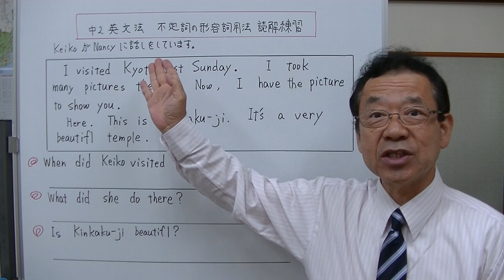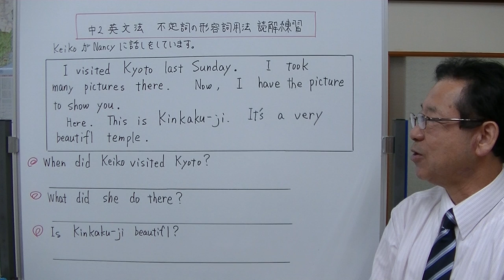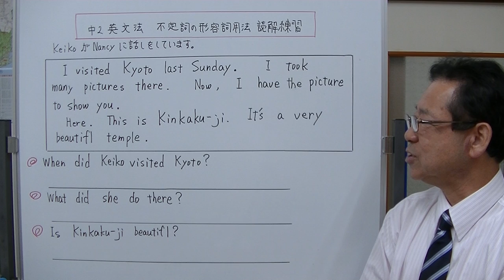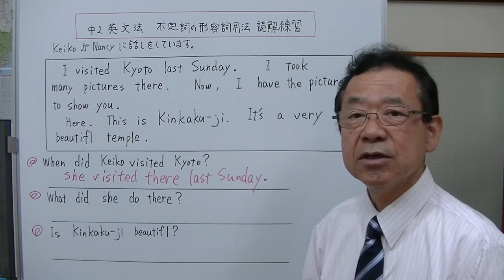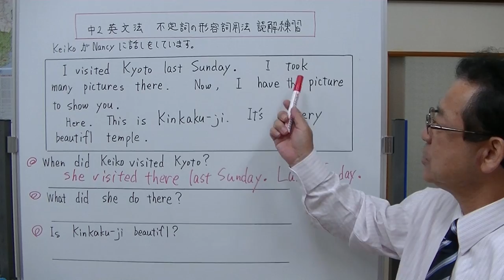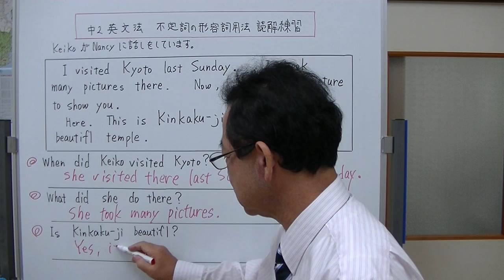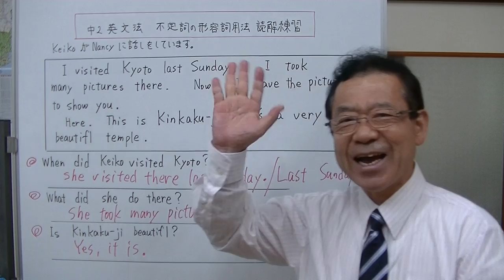【中2英文法】⑩‐3 不定詞の形容詞用法 読解練習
英文を読んで、質問に答える練習をしましょう。